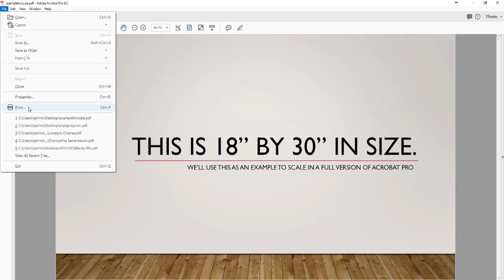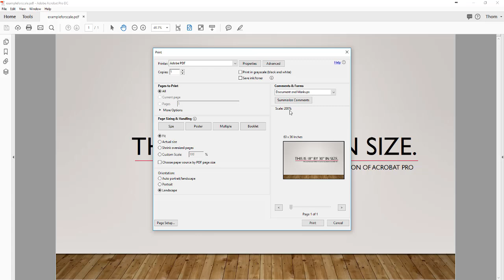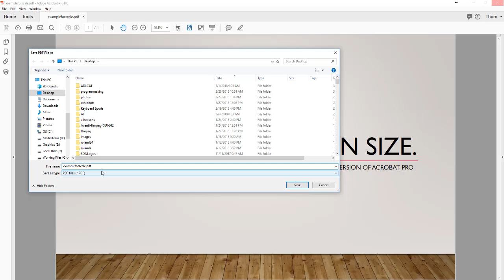Resizing a PDF with Acrobat Pro on a PC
For resizing any PDF into the dimensions appropriate for printing.
Super-Useful for poster printing!

NOTE: If you're on a Mac, these instructions won't apply.